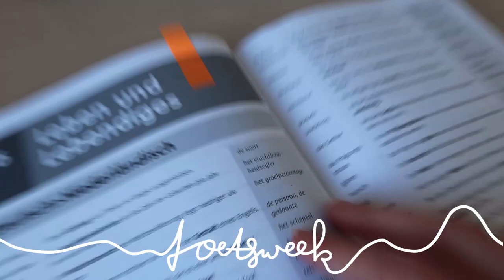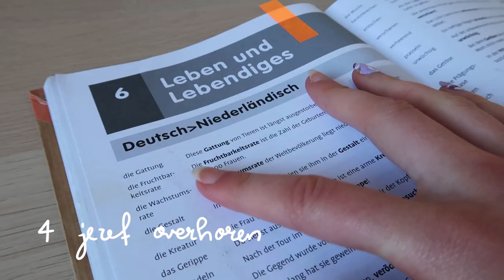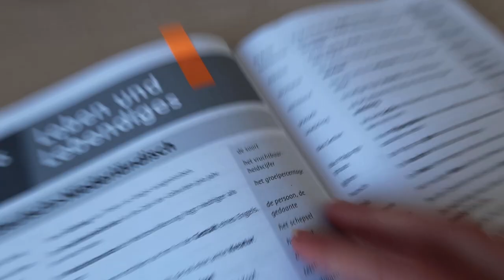Toetsweek vlog maar dan leuker | kladblad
Zo, ik heb ook weer een toetsweek overleefd :') In deze video deel ik een paar leertips, hoe ik denk dat mijn toetsen zijn gegaan en verder vooral allemaal leuke dingen die ik naast het leren heb gedaan.
Veel kijkplezier! Liefs Monica :)

Cijfers:
ak 6.6
nl ?
du woorden 9.2 en lezen 6.4
gs 5.9
fa 7.2
en ?

🦋 sub count 🦋
977

🦋 about me 🦋
Ik ben Monica en ik ben hier 16 jaar :) Zit in 5 vwo en ben graag bezig met mijn handen: tekenen, schilderen, naaien, nu dus ook kleien en echt allemaal andere dingen die je waarschijnlijk wel in video's voorbij ziet komen.

🦋 songs 🦋
You & I by Soyb & Amine Maxwell